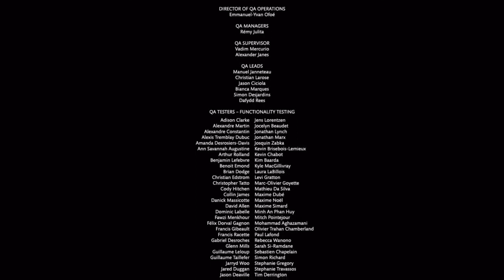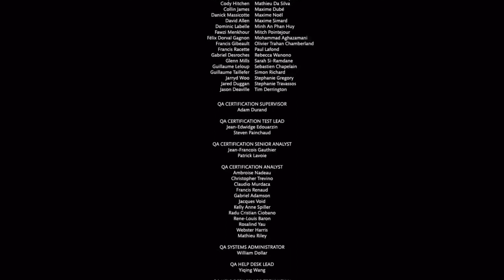Mortal Kombat X Complete Walkthrough Part 12 - Cassie Cage Ending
Welcome Back To Part 12 The Finale Of My Walkthrough Series Of Mortal Kombat X! I Hope You All Enjoyed My Walkthrough Series Of This Game!